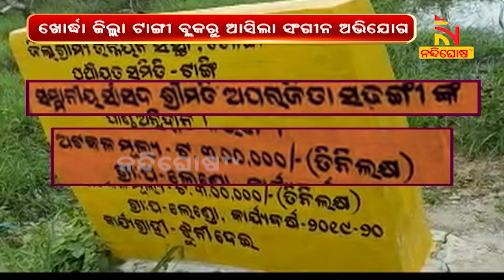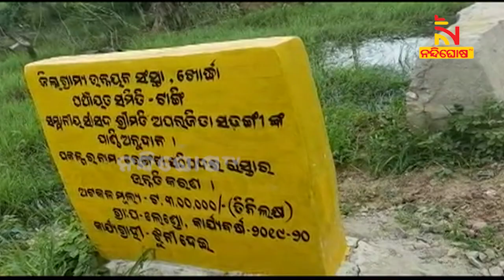କେମିତି ହେବ ବିକାଶ? ୩ଲକ୍ଷ ଟଙ୍କାର କାମ ପାଇଁ ୩୦ ହଜାର ଟଙ୍କାର ପିସି | NandighoshaTV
* DishTV Channel No: 1367
* Airtel Digital TV Channel No: 611
* TATASky Channel No: 1779
* hathw@y Channel No: 731
* Ortel Channel No: 707
* Videocon d2h Channel No: 840
* SITI Channel No: 17 & 458
* GTPL Channel No: 719
* SUN Direct Channel No: 667
* Asianet Channel No: 219